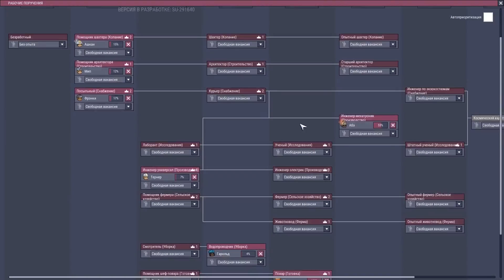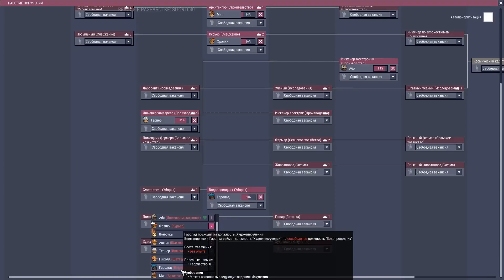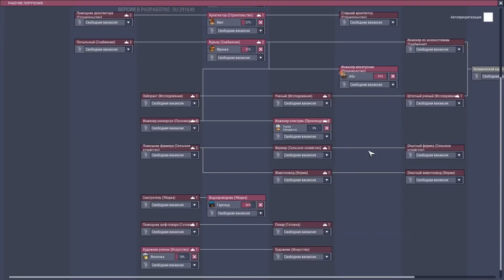НЕПРЕРЫВНОЕ ПРОИЗВОДСТВО СТАЛИ! |10| Oxygen Not Included: Space Industry Upgrade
Суть Oxygen Not Included заключается в строительстве своей колонии расположенной в глубинах астероида. Oxygen Not Included сделана в вертикально-двумерном исполнение и изобилует задорным юмором. Для того чтобы колония жила и развивалась необходимо добывать как основные ресурсы, так и создавать хорошо продуманные конструкции способные обеспечивать жизнеспособность ваших подопечных. Прохождение Oxygen Not Included обещает быть интересным!